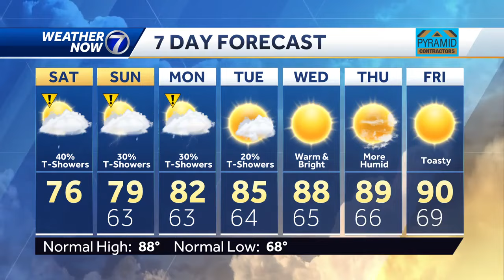Spotty showers, impact weather Saturday